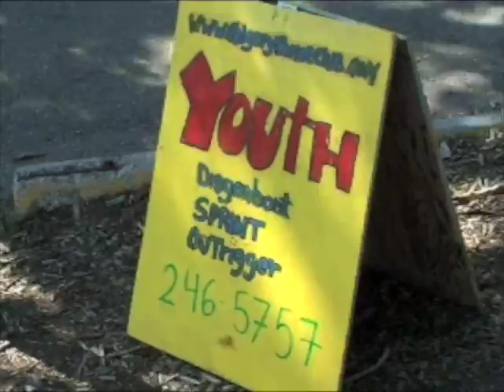2008 Calgary Canoe Club - Dragon Boat Day 1 (youtube version)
Calgary Canoe Club having fun at the 2008 Calgary Community Dragon boat Festival August 10, 2008